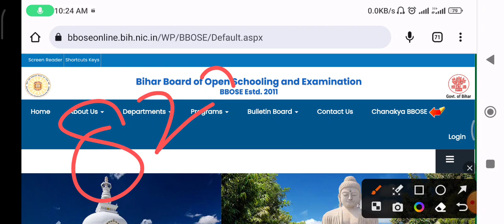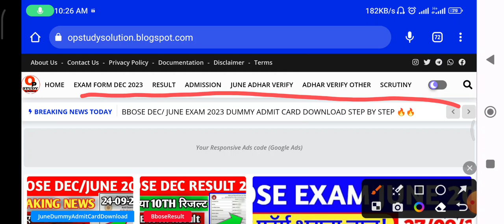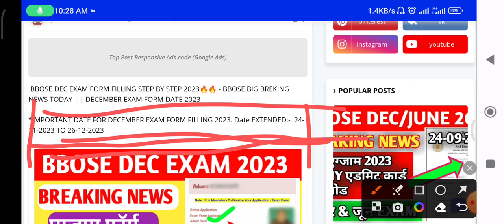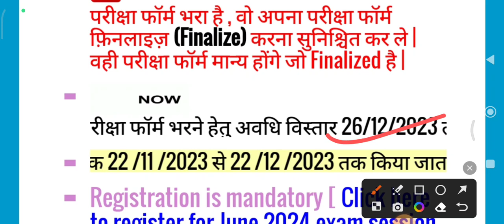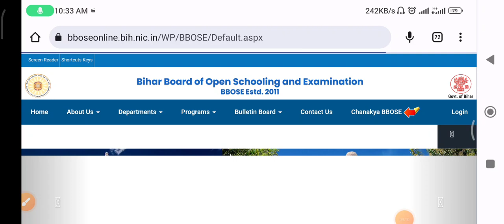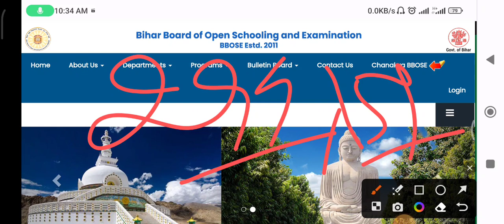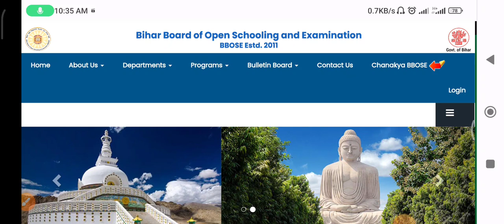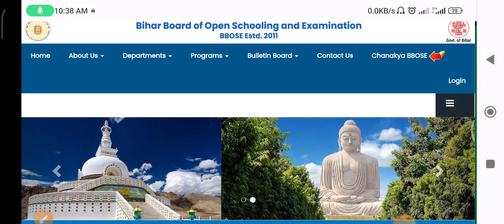BBOSE BIG BREAKING NEWS TODAY 🔥🔥- EXAM LATEST UPDATE || BBOSE JUNE/ DECEMBER EXAM 2023